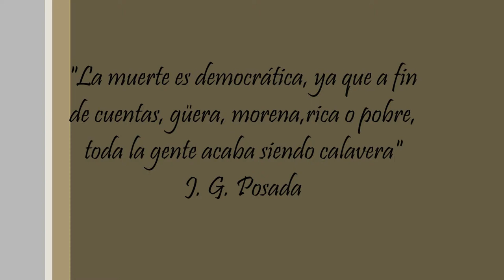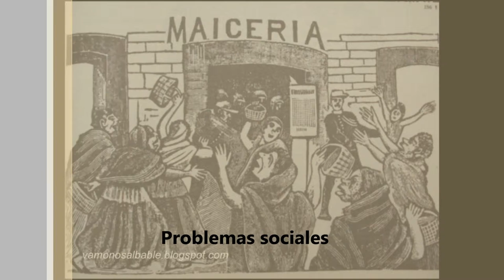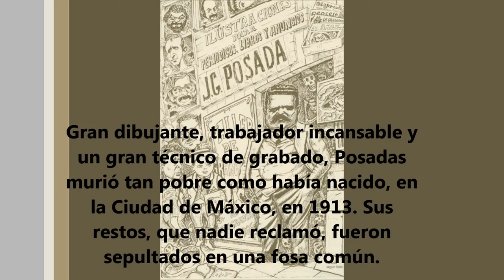Jose Guadalupe Posada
Breve biografIa de Posada